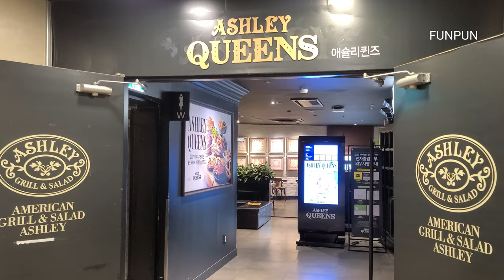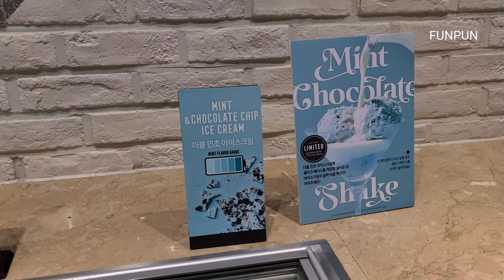Korean buffet food Ashley 애슐리 퀸즈 새우축제 with 민초 평일런치 메뉴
애슐리 새우 민초 축제